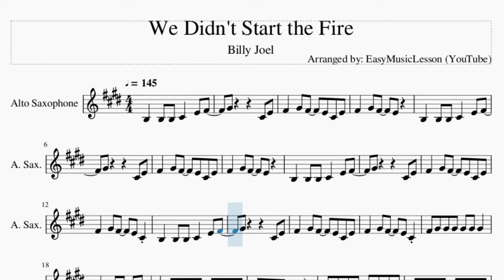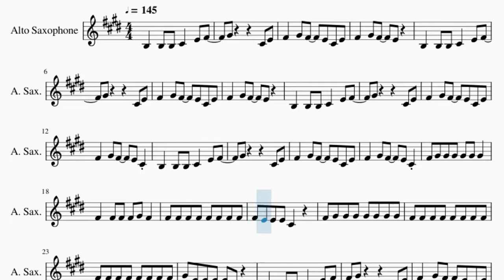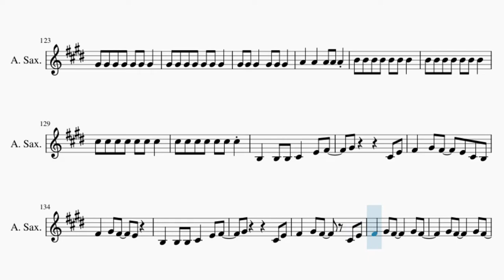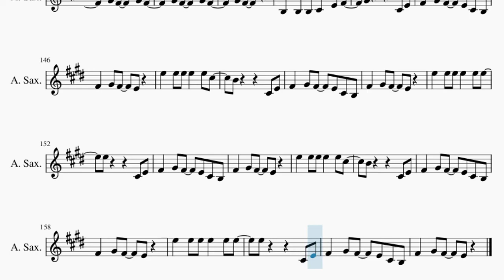Alto Sax Sheet Music: How to play We Didn't Start the Fire by Billy Joel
Comment and let us know how the videos have helped you. It keeps us going! :)Here is a sheet music/tab video on the song We Didn't Start the Fire by Billy Joel on the alto sax. A alto sax sheet music arrangement which is transposed to notes that are easily played by alto sax, for the song We Didn't Start the Fire by Billy Joel.

EasyMusicLesson teaches you to play the your favorite instrument, through well-arranged sheet music so that you too can learn how to play We Didn't Start the Fire by Billy Joel on the alto sax as fast as you can. A alto sax sheet music with backing tracks to help your play the song better.

Chords of Saxophone arrangement:
G Maj   E Min   C Maj   G Maj   E Min   C Maj   G Maj   E Min
C Maj   G Maj   G Maj   C Maj   G Maj   D Maj   E Min   C Maj
G Maj   D Maj   E Min   C Maj   G Maj   E Min   C Maj   G Maj
E Min   C Maj   G Maj   G Maj   C Maj   G Maj   D Maj   E Min
C Maj   G Maj   D Maj   E Min   C Maj   G Maj   E Min   C Maj
G Maj   G Maj   A Min   C Maj   A Min   E Min   D Maj   C Maj
A Min   E Min   D Maj   G Maj   D Maj   E Min   C Maj   G Maj
D Maj   E Min   C Maj   G Maj   E Min   C Maj   G Maj   G Maj
G Maj   G Maj   C Maj   G Maj   D Maj   E Min   C Maj   G Maj
D Maj   E Min   G Maj   E Min   C Maj   G Maj   G Maj   C Maj
G Maj   E Min   C Maj   G Maj   G Maj   C Maj   G Maj   E Min
C Maj   G Maj   G Maj   C Maj   G Maj   E Min   C Maj   G Maj
G Maj

Melody notes of Saxophone:
B3   B3 B3 C#4   E4 F#4
G#4       C#4 E4
F#4   G#4 F#4   E4 C#4 E4
F#4   G#4 F#4   E4
G#4       C#4 E4
G#4       C#4 E4
F#4   G#4 F#4   E4 C#4
G#4       C#4 E4
F#4 G#4 G#4 G#4 G#4 G#4 G#4
F#4   F#4 F#4 F#4 G#4 F#4
F#4 F#4 F#4 F#4 F#4 F#4 F#4 F#4
F#4 E4 E4 E4 C#4
F#4 G#4 G#4 G#4 G#4 G#4 G#4 G#4
G#4 E4 E4 E4   C#4
G#4       C#4 E4
F#4 G#4 G#4   G#4   G#4
F#4 F#4 F#4 G#4 F#4 E4 E4
F#4 G#4 G#4 G#4 G#4   G#4
C#5 C#5 C#5 C#5 C#5   B4
G#4       C#4 E4
F#4   G#4 F#4   E4 C#4 B3
G#4       C#4 E4
G#4 A4 A4 A4 A4 A4 A4
B4   B4   B4 B4 B4
B4 B4 B4 B4 B4   G#4
C#5 C#5 C#5   C#5 C#5 C#5
G#4       C#4 E4
G#4       C#4 E4
C#5   C#5 D#5 C#5 B4 B4
C#5 C#5 C#5 D#5 C#5 B4 B4